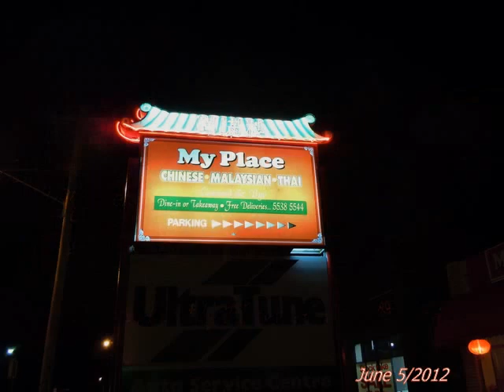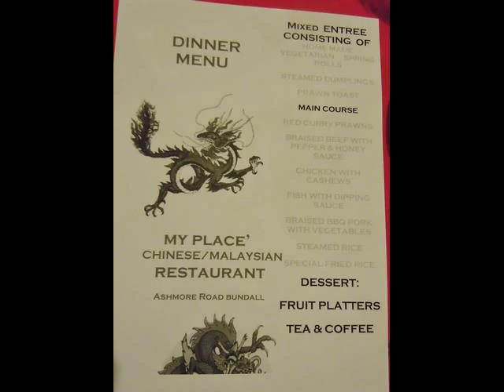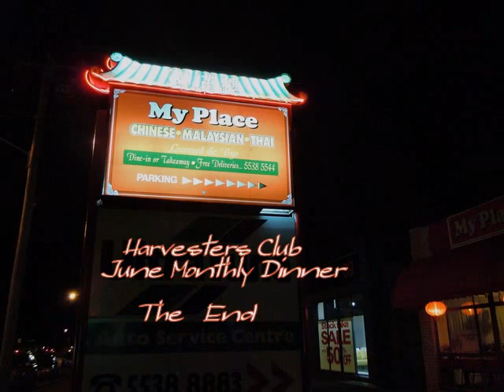June Monthly Dinner 6/5/2012